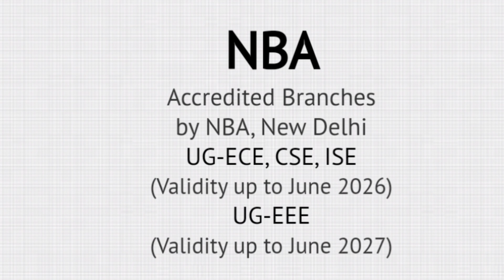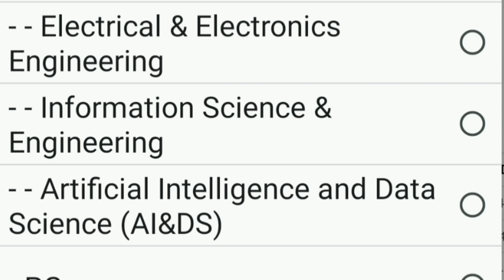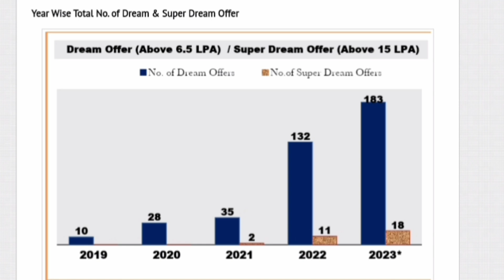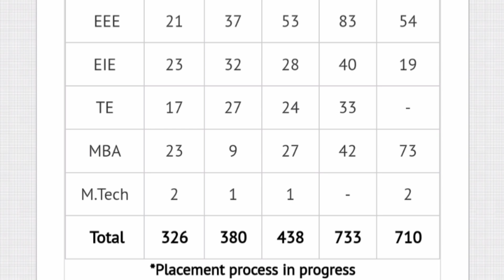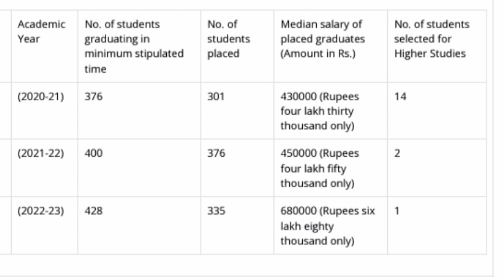GSSS Engineering College Mysuru|GSSS College Mysore|GSSSIETW|JSS college mysore